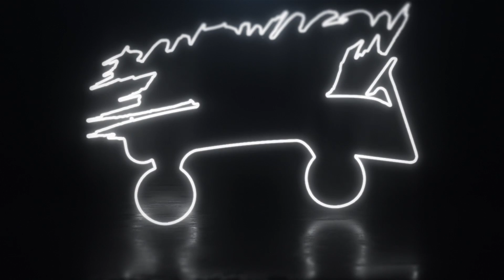Lil Pino (D Block Europe) - Mya Mills [Music Video] | GRM Daily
Lil Pino (D Block Europe) - Mya Mills [Music Video] | GRM Daily REACTION
Lil Pino (D Block Europe) - Mya Mills